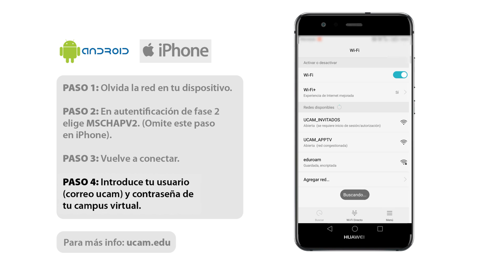No te quedes sin wifi - UCAM - Android